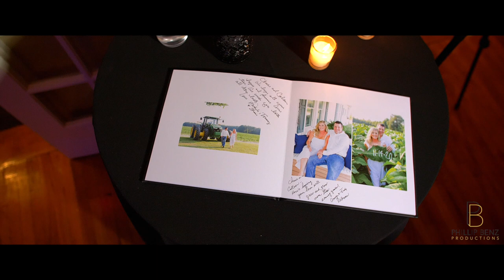Chase and Colleen Wedding Film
Colleen and Chase celebrated their big day surrounded by family and friends at three beautiful locations in Kinston, North Carolina. Their timeless ceremony was followed by one the most fun receptions I had the privilege of shooting in 2020. Congratulations guys, this was such a special one to capture!

Pre-Ceremony Venue: The Bentley Bed & Breakfast
Ceremony Venue: St. Mary's Episcopal Church
Reception Venue: Kinston Country Club
Photography: Magnolia Photography, Michele Butterfield
Planner: Janna Brown with Chad Biggs Event Planning & Design
Video Assistant: Sean Burkett
Hair & Makeup: Megan Elizabeth Fann
Band: The Entertainers Band
Florist: Rider Florist
Cake: Vanilla Bean Bake Shoppe
Transportation: Grand Reserve Party Charters
Rentals: CE Rental
Invitations: Reaves Engraving, Inc
Dress: Thornbury Brides
Dress Designer: Paloma Blanca
Rings: Bailey's Fine Jewelry